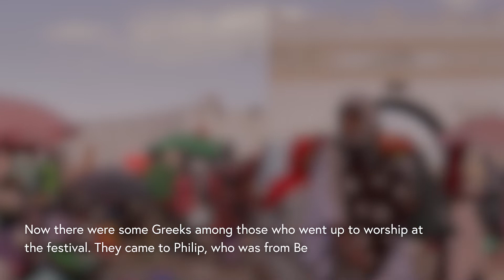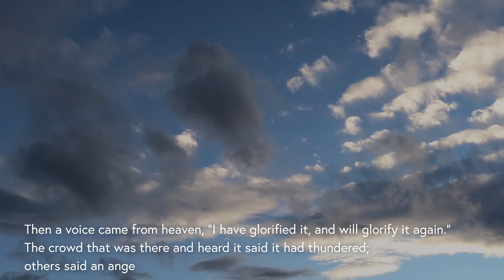Morning Prayer with the Oblates, Sunday March 21st, 5th Sunday of Lent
Today we are joined by Louise Fitzgerald who works with Kairos Community Trust in London.
In the gospel reading, Jesus foretells the manner of his own death, speaking about a grain of wheat dying and then producing many seeds. The same patterns of loss and renewal can be seen in the changing of the seasons, giving us hope and a chance to begin again.

“Jesus replied, “The hour has come for the Son of Man to be glorified. Very truly I tell you, unless a kernel of wheat falls to the ground and dies, it remains only a single seed. But if it dies, it produces many seeds.” John 12:23

Please check out the wonderful work of Louise and all at Kairos Community Trust